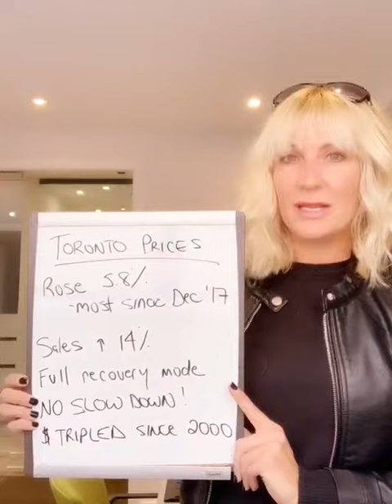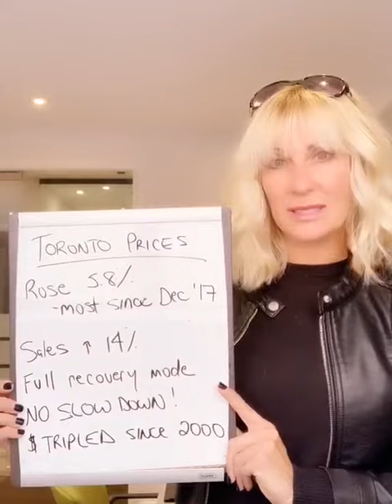My Weekly Real Estate Q&A #93: What is happening with the market?